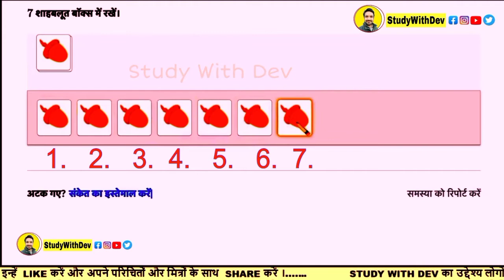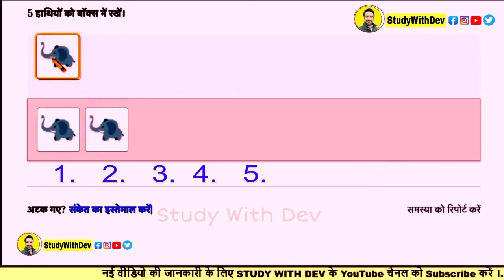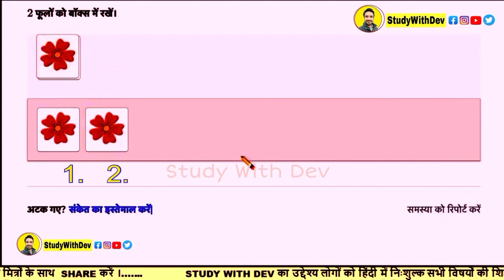modi_rojgar_do,Class 1 , math , छोटी संख्याओं की गिनती ।By :-StudywithDev, StudyWithDev, #4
modi_rojgar_do,Class 1 , math , छोटी संख्याओं की गिनती ।By :-StudywithDev,

सब कुछ एक जगह
सभी प्रतियोगी परीक्षाओं की तैयारी नि:शुल्क।
"StudywithDev"

एक चैनल नहीं है एक परिवार है और एकता का प्रतीक है जहां निस्वार्थ भाव से समाज में शिक्षा को बढ़ावा देने के लिए और कोई भी भारतीय परिवार अशिक्षित ना रहे इसी मुहिम के साथ"Study_With_Dev" यूट्यूब चैनल की शुरुआत 1 जिले के छोटे से गांव से हुई।
हमारा सिर्फ एक ही लक्ष्य है की पहली क्लास से लेकर कॉलेज तक की सभी कक्षा वह सभी विषय निशुल्क वीडियो आपको उपलब्ध करवाई जाए।
आपसे एक ही अनुरोध है कि आप इस चैनल के बारे में ज्यादा से ज्यादा अपने मित्रों सहपाठियों को अवगत करवाएं।
ताकि हम सब मिलकर एक शिक्षित सौराष्ट्र का निर्माण कर सकें।
जहां कोई अपनी किसी आर्थिक स्थिति की वजह से शिक्षा से वंचित ना रहे आइए इस मुहिम में हम सब मिलकर साथ दे।
अब होगा हर गांव हर घर शिक्षित।
👍"StudywithDev"👍
I AM KUMAR DEVENDRA.

all exam Free Prepration.
 1 to 12 class all ncert board free all subject free video.